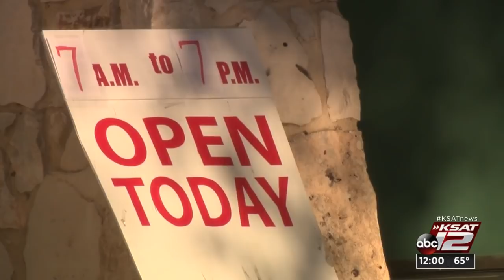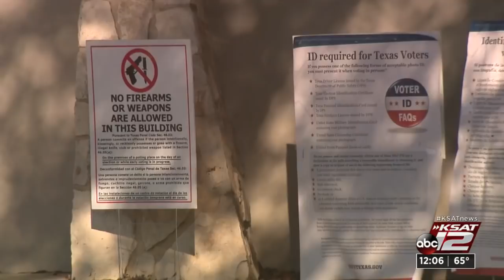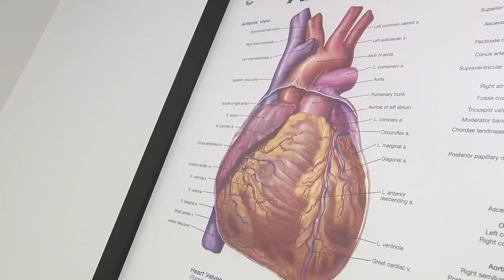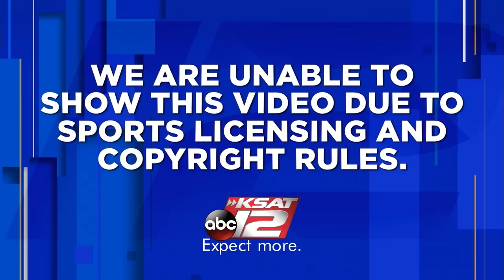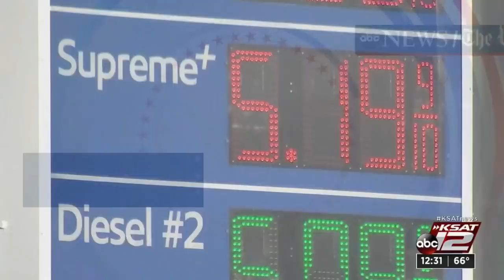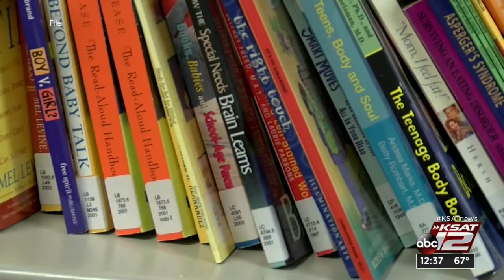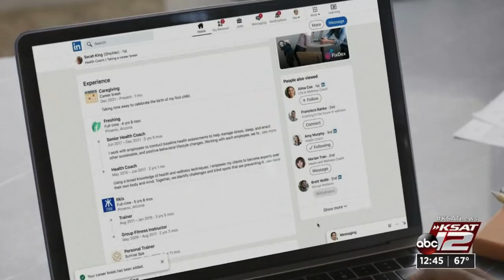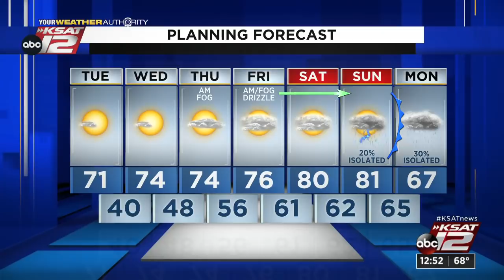KSAT 12 News at Noon : Mar 01, 2022